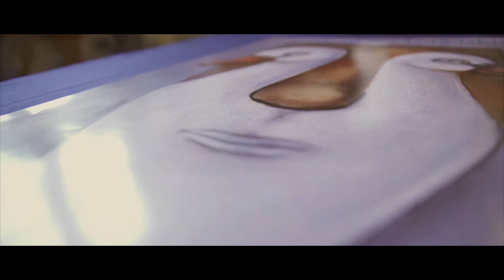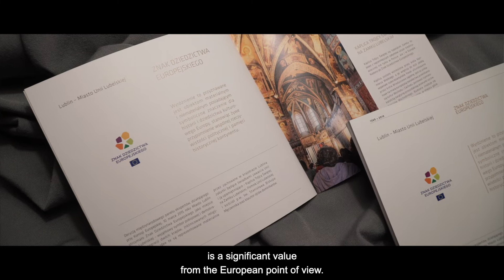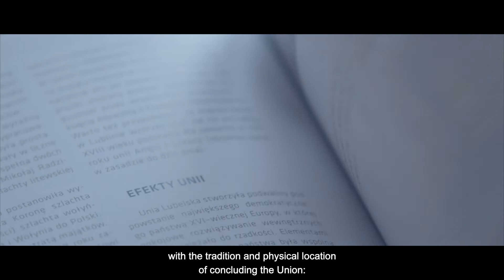Kongres Dwóch Unii 13-15 maja 2019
Miasto Lublin obchodzi w 2019 roku wyjątkowy jubileusz – 1 lipca minęła 450. rocznica zawarcia unii polsko-litewskiej, zwanej Unią Lubelską. Unia Lubelska zawarta w 1569 roku była owocem trudnych pertraktacji i mądrego kompromisu narodów Korony Królestwa Polskiego i Wielkiego Księstwa Litewskiego. 450 lat temu przedstawiła światu nowy sposób kształtowania stosunków między narodami, znacząco wpływając na bieg historii europejskiej. Zawierając ją w Lublinie, już w XVI wieku podkreślano wartości i idee, które z czasem posłużyły za fundamenty Unii Europejskiej. Właśnie dlatego 450-lecie wydarzenia, uznawanego przez historyków za jedno z najważniejszych w dziejach naszego kontynentu, celebrowaliśmy pod hasłem „Od Unii Lubelskiej do Unii Europejskiej”, pokazując jak czerpać z dziedzictwa i doświadczeń Unii Lubelskiej oraz budować przyszłość Europy. Miasto Lublin jako miejsce podpisania Unii Lubelskiej stało się jest symbolem europejskich idei integracyjnych, ponadnarodowego dziedzictwa demokracji i tolerancji oraz dialogu kultur. Jako miejsce posiadające symboliczne znaczenie dla historii kształtowania się wspólnoty europejskiej zostało uhonorowane w 2015 roku Znakiem Dziedzictwa Europejskiego. W całorocznym programie obchodów Jubileuszu znalazł się szereg wydarzeń kulturalnych, koncertów, wystaw, spektakli, konferencji naukowych oraz imprez sportowych. Wśród wydarzeń jubileuszowych znalazła się konferencja międzynarodowa "Kongres Dwóch Unii - Od Unii Lubelskiej do Unii Europejskiej" organizowana przez Miasto Lublin w dniach 13-15 maja 2019 roku, z udziałem czołowych europejskich historyków, zajmujących się tematyką Unii Lubelskiej oraz jej znaczenia w dziejach nowoczesnej Europy, a także luminarzy kultury litewskiej i polskiej. W ramach Kongresu odbyło się także spotkanie depozytariuszy Znaku Dziedzictwa Europejskiego, któremu towarzyszył szereg wydarzeń promujących ideę, założenia, a także logo Znaku.